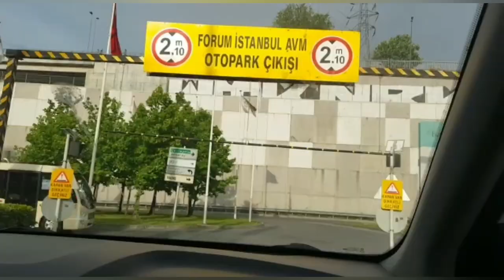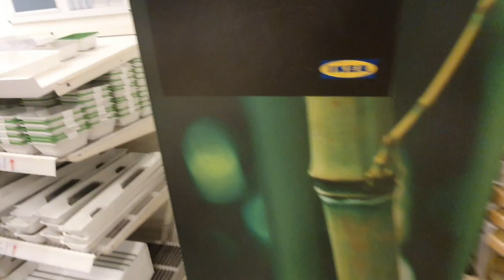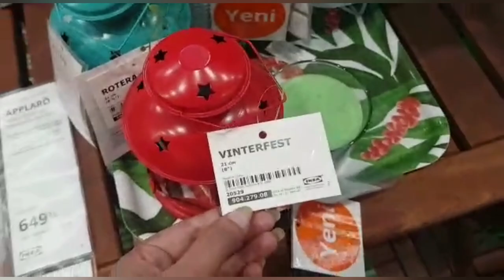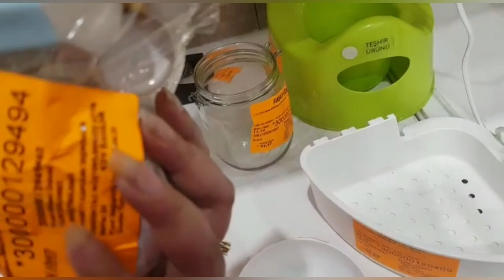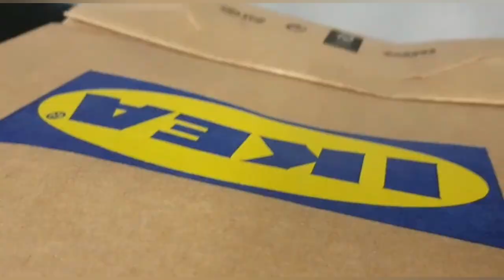IKEA STORE TOUR AFTER LOCK DOWN | IKEA ISTANBUL TURKEY | AMNAH VLOGS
IKEA is the name of a popular Scandinavian-founded, worldwide furniture store. The acronym that makes up the name stands for Ingvar Kamprad (the founder's name), Elmtaryd (the farm where the founder grew up), and Agunnaryd (the founder's hometown)